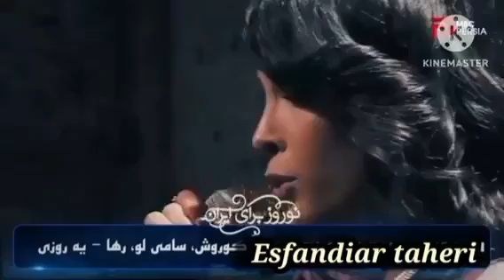4 April 2023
‏فیلم از طرف asfndyartahry153